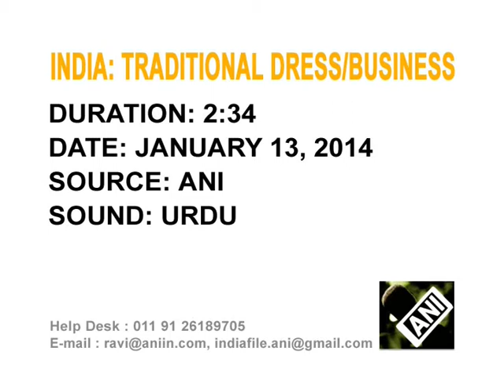13 Jan, 2014 - Traditional robe sales buzzing clothing markets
13 Jan, 2014 (ANI) - Clothing markets across India's northern sate of Jammu and Kashmir are buzzing with the surge in sales of traditional knee-length robe "Pheran" treasured most during bone chilling winters, as it brings warmth shielding people from intense cold.